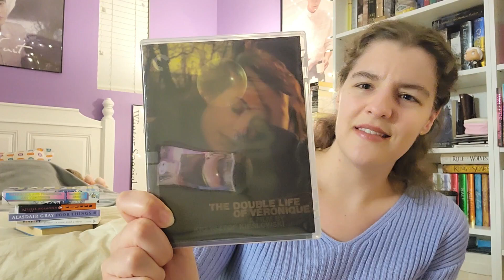catching up | intro & January 2023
soooo, it's been a bit

00:00 intro
04:44 reading & books
07:59 movies & MUBI
12:25 outro & thank you for watching!!

TITLES MENTIONED
The Witching Hour by Anne Rice (Book 1 of The Mayfair Witches trilogy and Book 9 of the overall Vampire Chronicles)
Decision to Leave (2022)
The Double Life of Veronique (1991)

🎁 Amazon wishlist